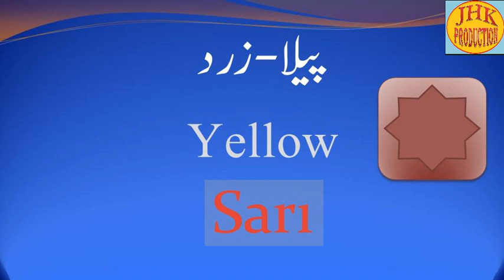Colour Names in Urdu, English & Turkish Languages